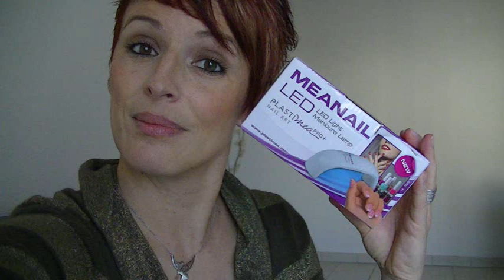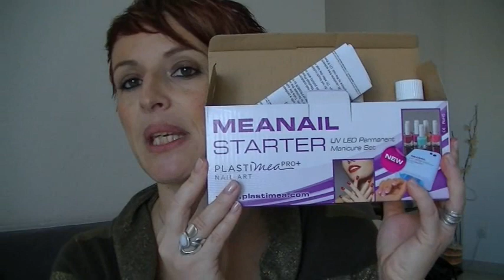Revue sur le KIT MEANAIL STARTER vernis semi permanent PLASTIMEA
Blocs Polissoir :

Pousse cuticules :

Alu pour retirer le vernis :

GOOGLE+

Youtube a changé les fonctions pour répondre aux commentaires :
ouvrez vous un compte google et ajouter moi dans votre cercle: